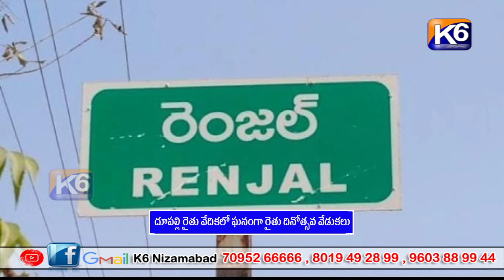దూపల్లి రైతు వేదికలో ఘనంగా రైతు దినోత్సవ వేడుకలు ||K6 NEWS 03-06-2023